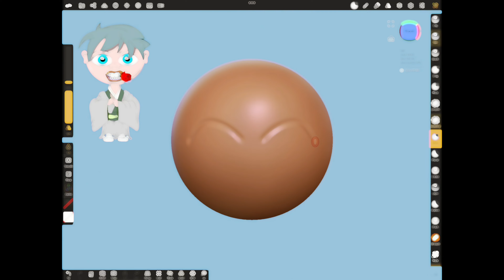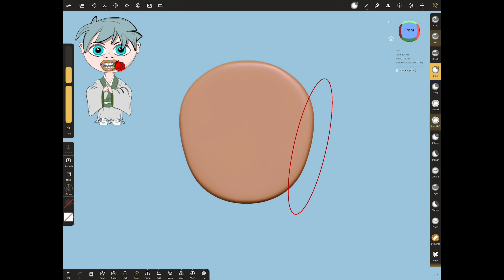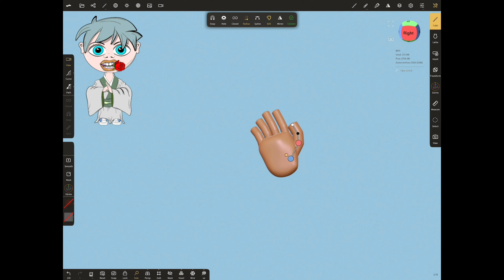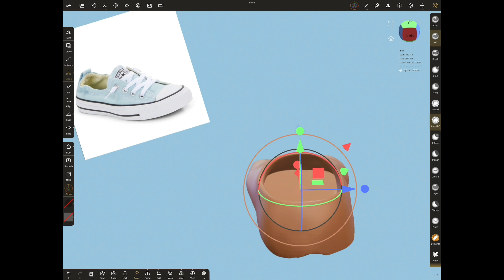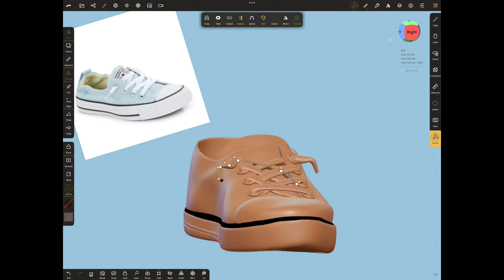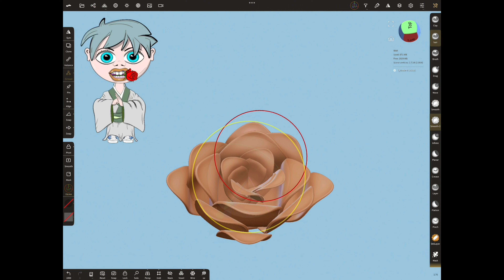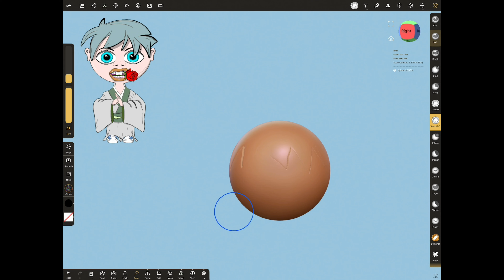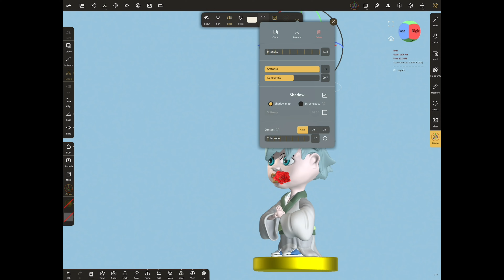How to turn 2D to 3D sculpting with NOMAD SCULPT | TİME-LAPSE | Character-13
2d to 3d sculpting time-lapse video with NOMAD SCULPT

00:00 Intro
00:05 Whole body
04:01 Shoe
08:45 Rose
10:45 Hair
11:50 Painting
13:08 Outro

This application allows you to easily create 3d projects on your iPad.